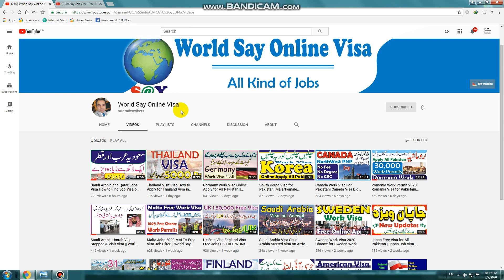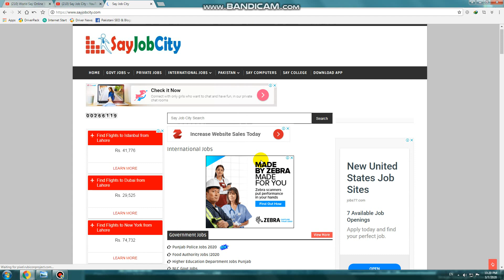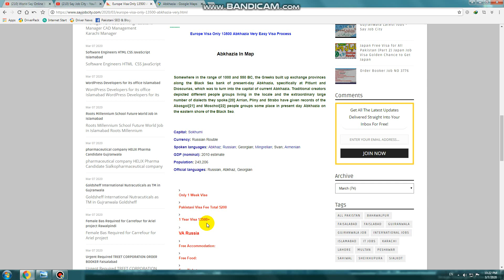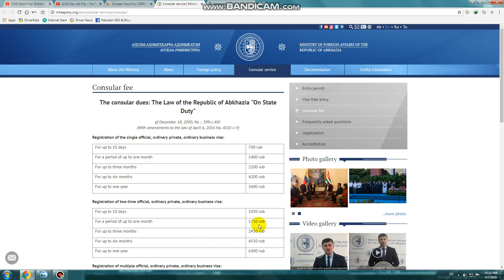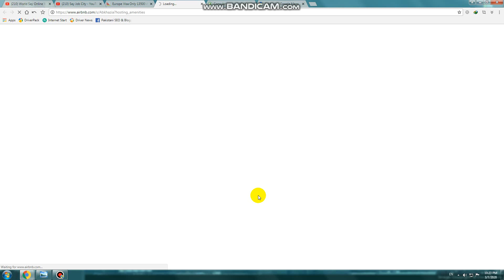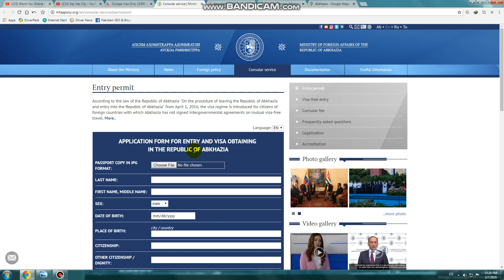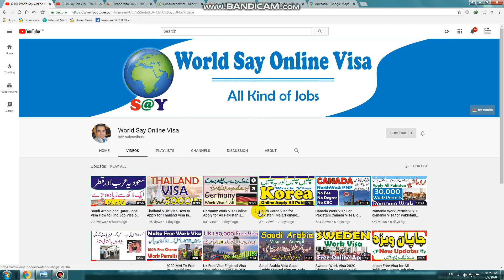Europe Visa 5200 Abkhazia Very Easy Visa Visit\Tourist visa Abkhazia || World Say Online Visa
schengen visa meaning
schengen visa validity
World Say Online Visa
schengen visa switzerland
schengen countries 2020
abkhazia visa for indian
abkhazia currency
south ossetia visa
abkhazia map
abkhazia tourism
abkhazia wikitravel
abkhazia airport
why is abkhazia abandoned
abkhazia tourism
abkhazia visa
abkhazia crime
abkhazia currency
abkhazia history
south ossetia
abkhazia news
abkhazia religion
abkhazia visa for pakistani
abkhazia visa on arrival
abkhazia currency
abkhazia map
abkhazia airport
sochi to sukhumi
sukhumi abkhazia
georgia visa
abkhazia currency
abkhazia map
abkhazia airport
sukhumi abkhazia
kutaisi to sukhumi
sochi to sukhumi